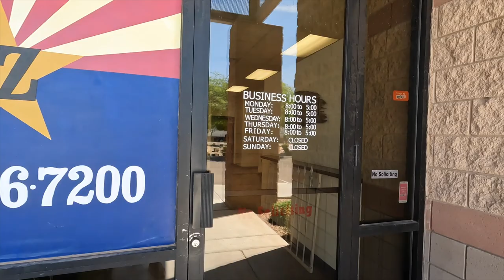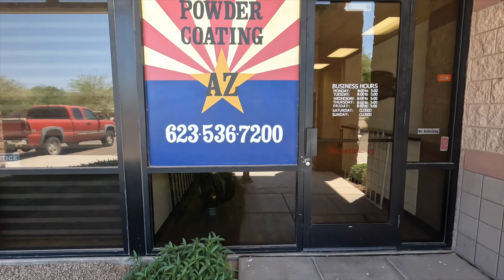1989 DYNO VFR | Custom Build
RAD BMX MERCH

At checkout enter code: RADBMXBUILDS